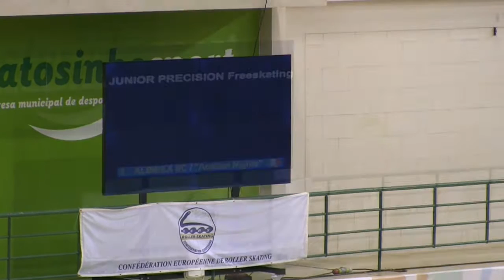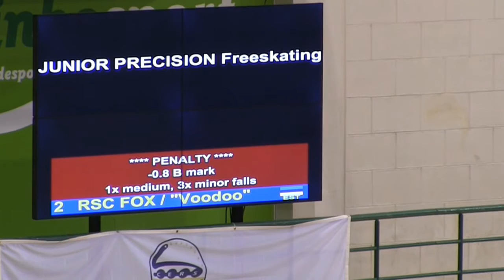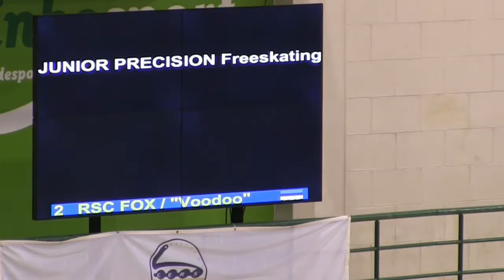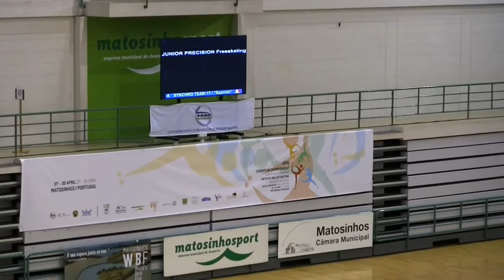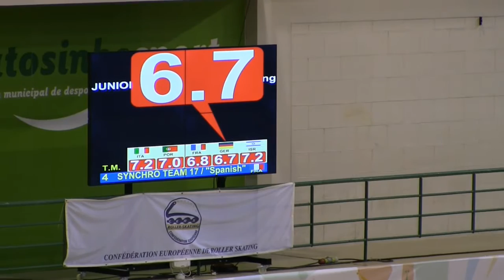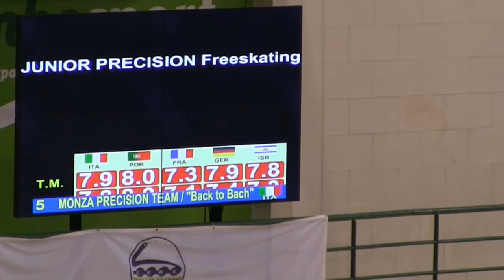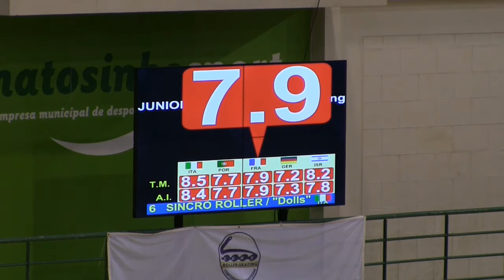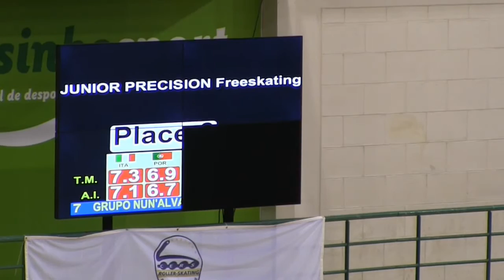Europei 2016 Precision Junior pattinaggio artistico - Matosinhos Portugal -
European championship artistic roller 2016 Matosinhos Portugal PRECISION JUNIOR